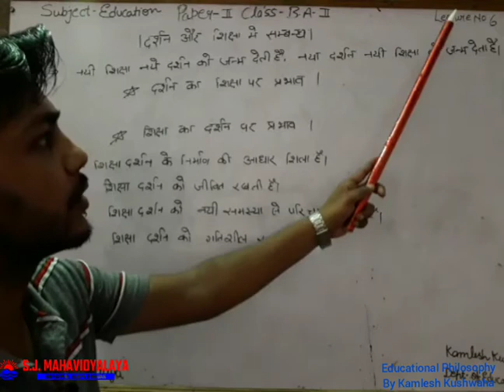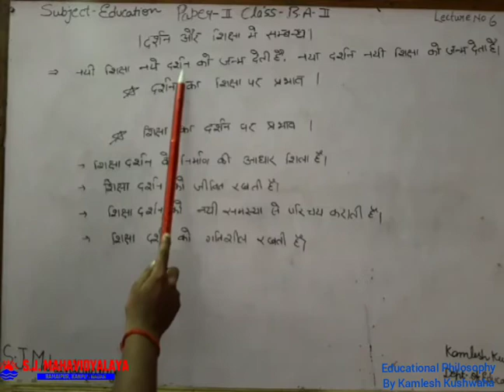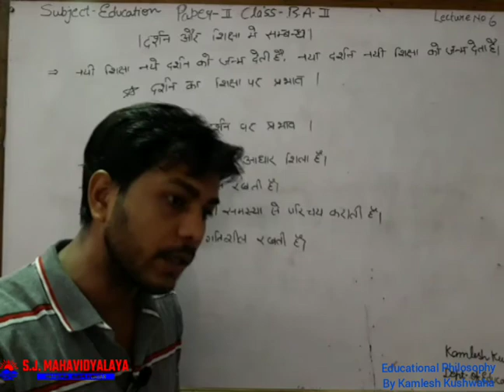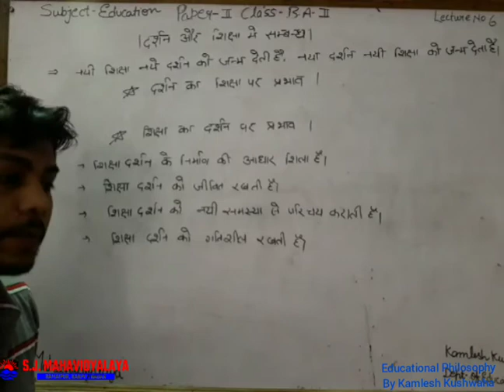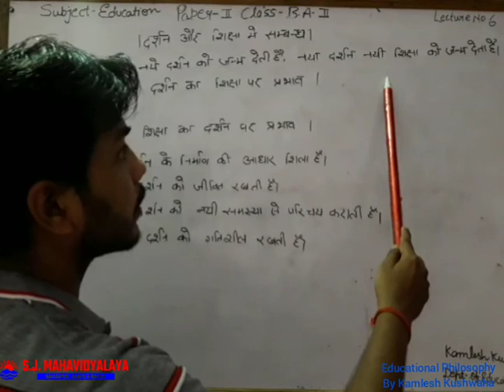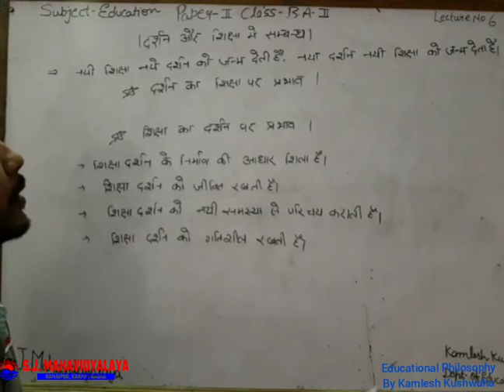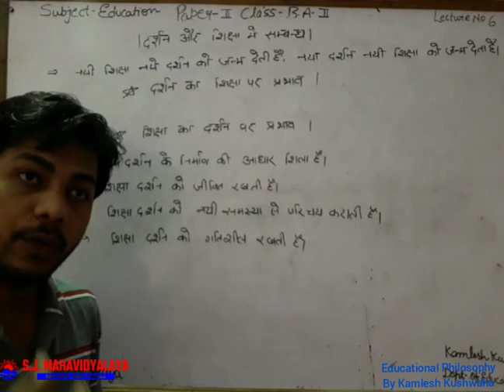Education By Mr Kamlesh KushwahaB.A.2 Relationship between educational philosophy